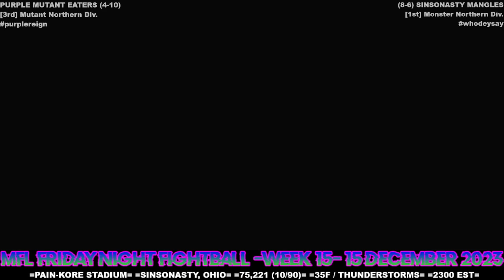MFL 2023 Season Week 15 Purple Mutant Eaters @ SinSoNasty Mangles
Stadium: Pain-Kore Stadium at The Concrete Jungle
Location: SinSoNasty, Ohio
Weather: 35F / Thunderstorms